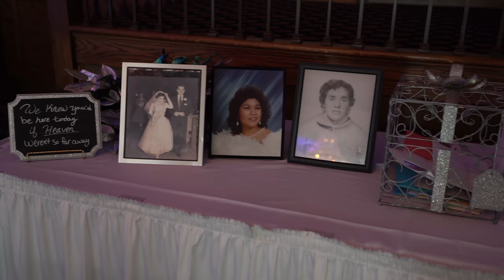Mary Ellen & Lionel Highlight Film @ Avalon Manor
Mary Ellen & Lionel have spunk and class!  We started the day at Mary Ellen's parents house with make up and hair.  We then went to Lionel's parents house to spend some time with the guys.  After goofing around with the guys, we went back to get shots of Mary Ellen getting her beautiful dress on.

Once Mary Ellen was dressed and ready to go, we headed to the church.  They proceeded with a catholic ceremony that ended up with a very cool bubble send off!

We all then braved the heat and headed over to Deep River Park where we spent time enjoying the scenery, walking around, and getting the a lot of the formal shots out of the way.

The reception was beautifully hosted at Avalon Manor where the guests wined, dined, danced the night away.  Mary Ellen & Lionel had secretly been taking dance lessons and had learned a choreographed dance. They danced on top of clouds for their first dance together as husband & wife and wowed the crowd!

Mary Ellen & Lionel are genuine and playful couple which makes a great combination.  A big thank you goes out to them from us for letting us be apart of their special day!